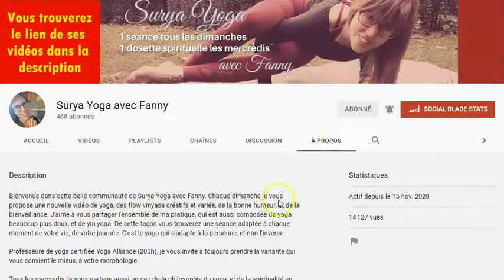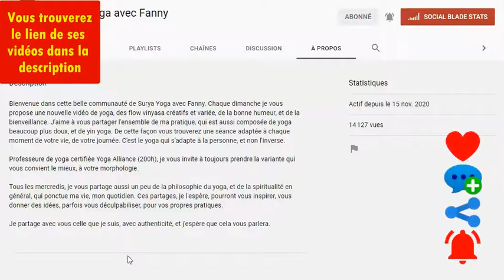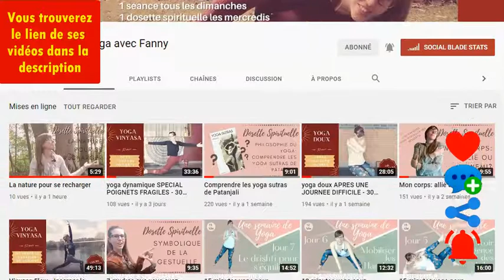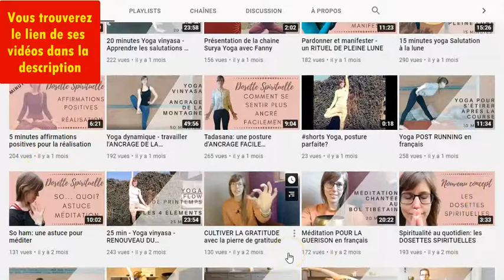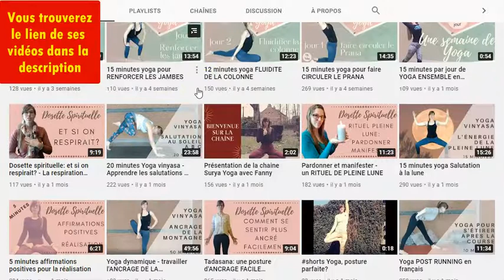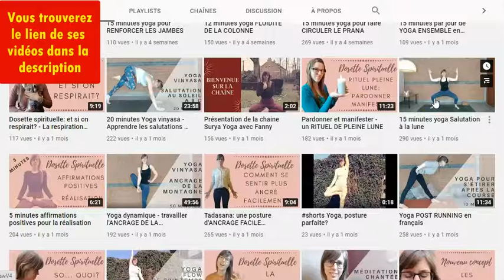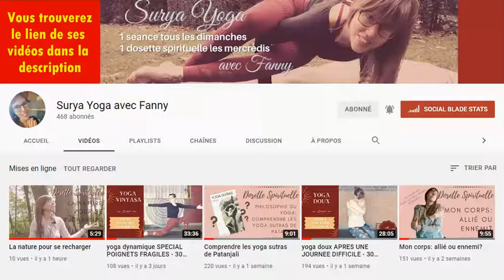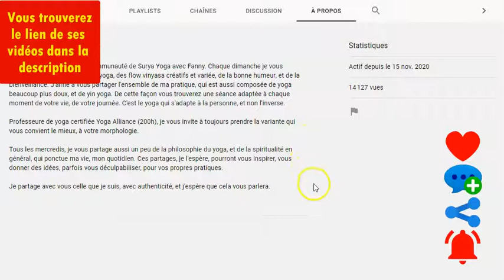PARTAGE GRATUIT : SURYA YOGA AVEC FANNY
LES PROFESSIONNELS...
web marketeurs.

LES APPRENTIS...
95% de prétendants à l’indépendance financière finissent par dégouter le système contre 1% qui réussissent.

ET MAINTENANT ?

▬▬▬▬▬▬▬▬▬▬▬▬▬ Les Tags :

PARTAGE GRATUIT,
annuaire info entrepreneurs,
partage annuaire,